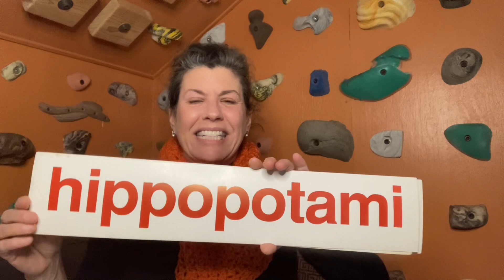Lesson 31A Baby/Children Learning to Read English Program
Starting a New 5 Day Journey of Joyously Evolving Sets of Words! Keep showing up!
TWO NEW WORDS TAUGHT EVERY DAY!
Day 2 of 5 for these word sets continuing to introduce a NEW word EACH day and retiring an old word each day:  Today includes six short videos (to watch throughout the day) with two sets of five words each (with one new word in each set) but presented in a different order each time. Let your baby/toddler/child watch these super quick videos (throughout the day, but only when they are feeling HAPPY and with no other distractions/noise. (If they are teething or feeling cranky wait until they are feeling happy again. Skip a day if need be and then come back to it. Keep showing up when they are happy and stay consistent with the daily, quick, but joyful exposures to the words.) Let them just watch one at a time and then do something else and then let them watch another throughout the day - We'll review these words over the next five days and will add a new word each day until it is a new set of words. We’ll continue this pattern adding two new words daily because your baby will have learned to read them. NEVER test your baby. Just trust that they are learning. No stress, no pressure, JUST JOY! You'll be amazed how quickly they will learn to read. Babies learn so fast! NOTE TO PARENTS: At the end of each session:  TELL your child that they are very good and very bright.  TELL your child that you are very proud of him/her. TELL him that you love him/her very much. It is wise to hug your precious little one to express your love for him/her physically.